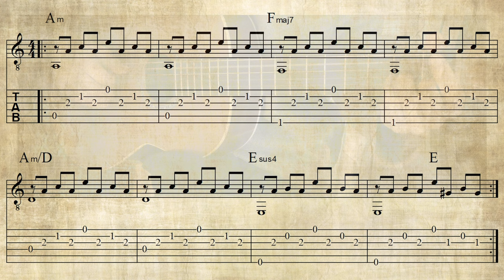BACKING TRACK IN A MINOR | Pop | HQ Audio | 87 bpm | Jam & Play Along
Have fun improvising over the chords of this track | More to come ... |

Guitars: GODIN & TAKAMINE
Music Notation: FINALE 14
Screen-Recorder: OBS
Audio: ZOOM H6
Camcorder: PANASONIC HC-V777
Video-Edit: DAVINCI RESOLVE 17
Painting: 'Zersplittert' ('Fragmented') by Thomas Friedt

0:00 Count in/Track
5:57 Video suggestions